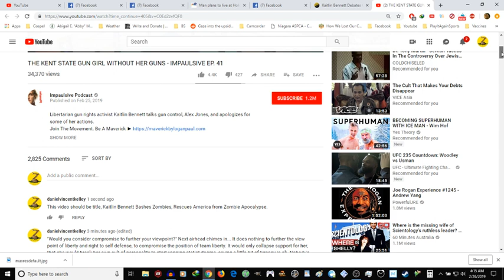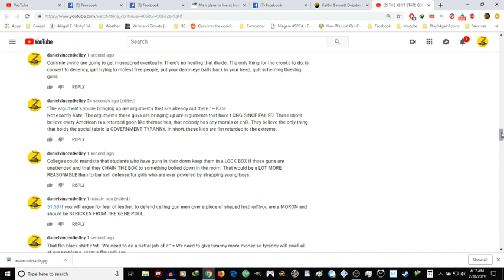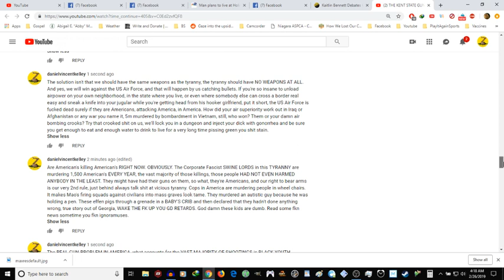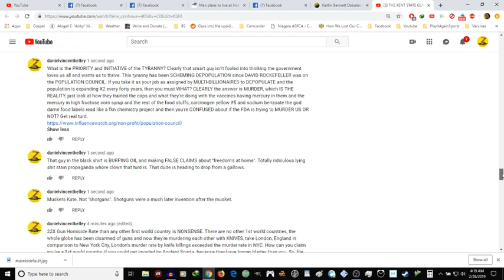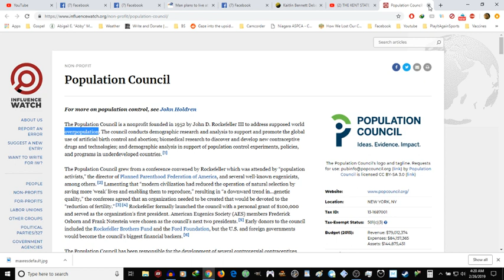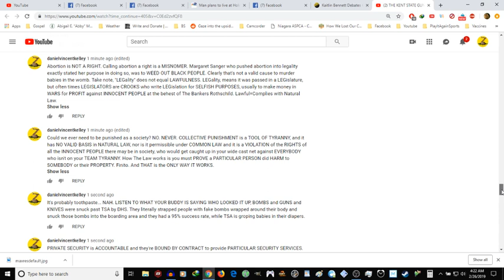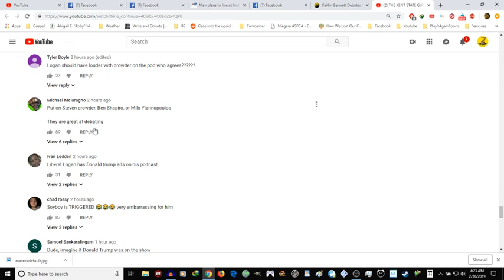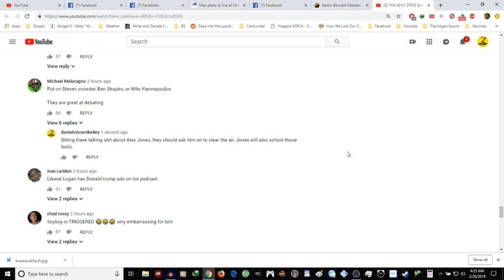Commentary on Logan Paul Vs. Kaitlin Bennett Gun Debate On ScrewTube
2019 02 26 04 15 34